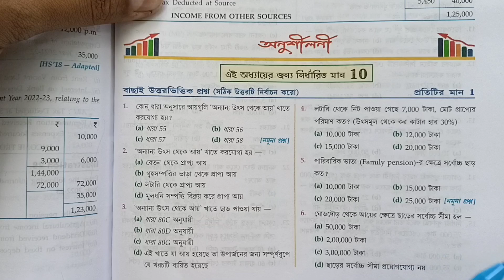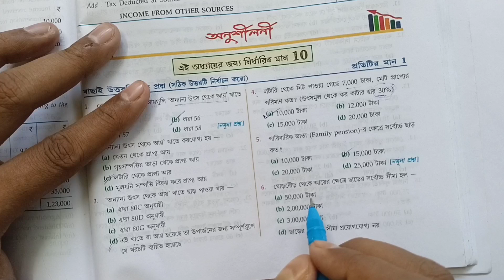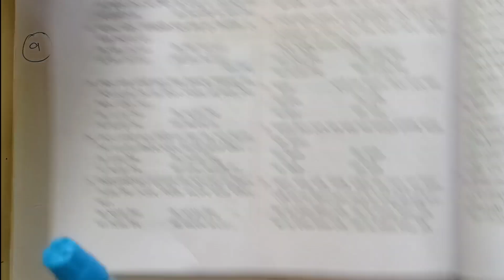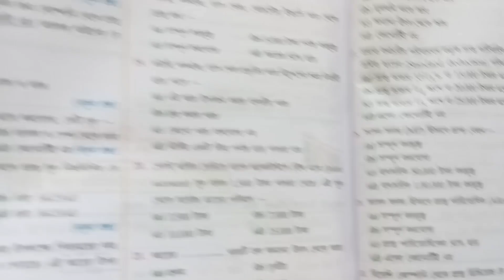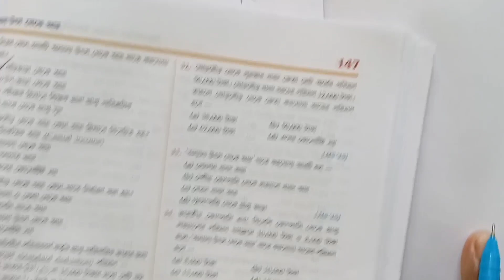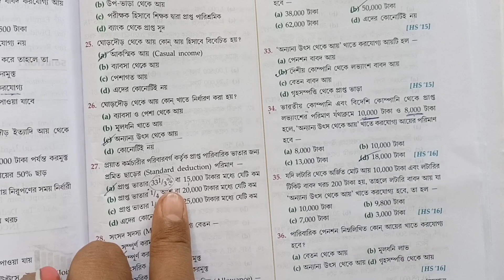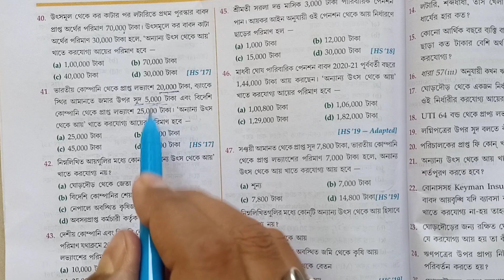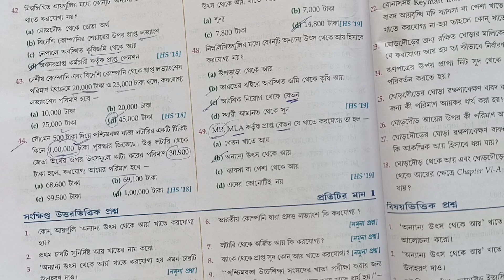#3 Income From Other Sources MCQ in bengali//Taxation mcq class 12 in bengali with solution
In this video we have discussed income from other sources for class 12 new session of taxation chapter. Income from other sources is the most important chapter for class xii. In this video we discussed with introduction, concept & format .